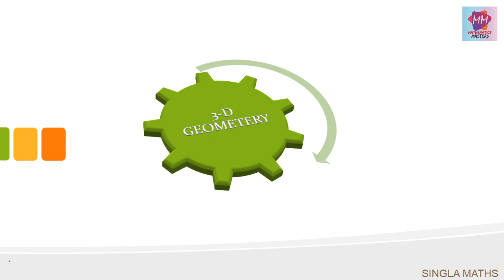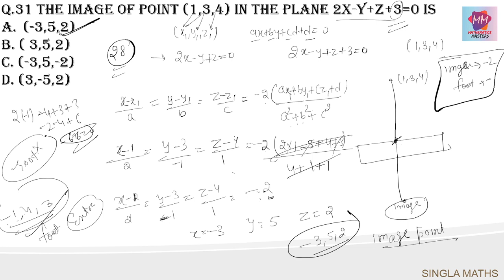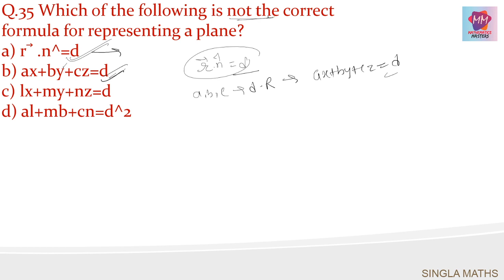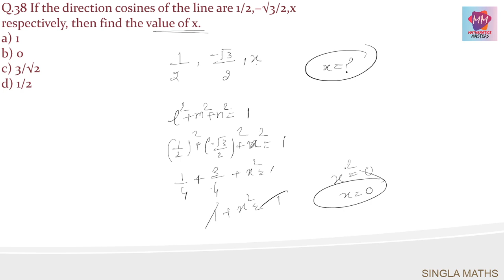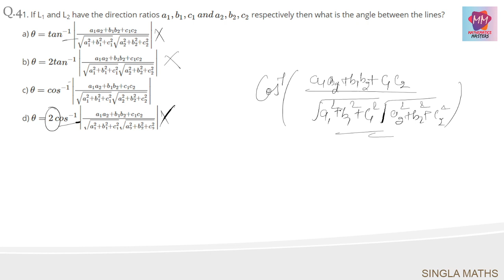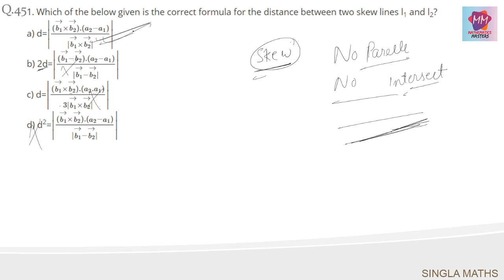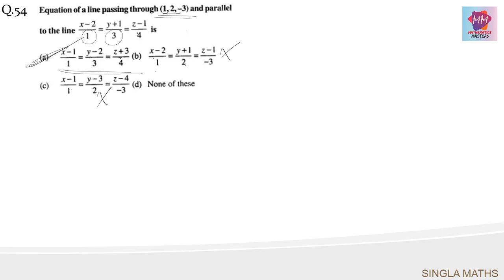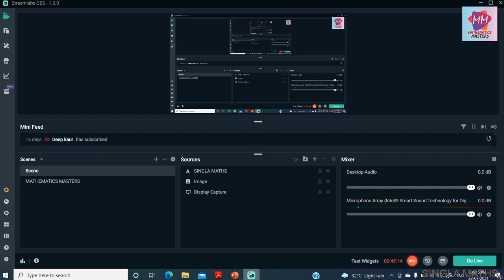3-D GEOMETRY || DAY 3 || MCQ & TRICKS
|| 3-D GEOMETRY || DAY #3 ||